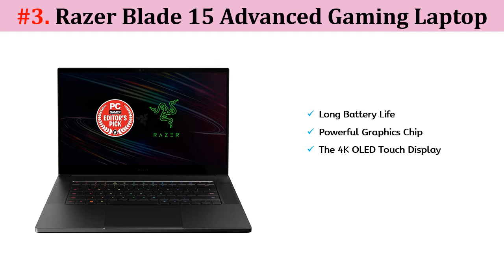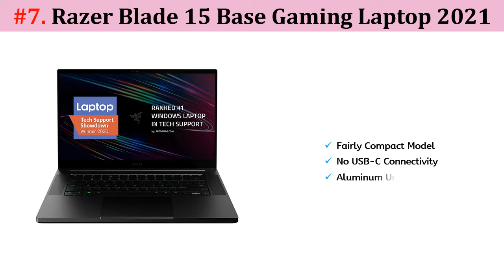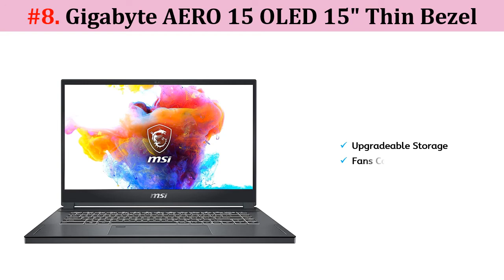✅ 10 Best OLED Laptops 2022 | List of Laptops with OLED Displays 🔥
10 Best OLED Laptops for 2022 | List of laptops with OLED displays:
In this video, we are sharing the best laptop with OLED display for 2022. The abbreviation "OLED" represents Organic Light Emitting Diode, which implies the LEDs in a presentation join a natural compound that enlightens because of an electric flow. So, the screens on these workstations produce an extremely great visual experience, with energetic tones and profound blacks, and can be a lot lighter and more slender than a customary fluid gem show. We have made a shortlist of the best laptops with OLED display which is available right now on amazon.com.

👉Links below for buying guide:
#1. Dell XPS 15 7590
#2. Lenovo ThinkPad P53
#3. Razer Blade 15 Advanced Gaming
#4. Asus ZenBook Pro Duo
#5. Lenovo ThinkPad X1 Extreme
#6. HP Envy 15t OLED Touch
#7. Razer Blade 15 Base
8. Gigabyte AERO 15
#9. HP Spectre x360 13t
#10. HP Spectre x360

Amazon USA Special Program:
1. Amazon Baby Registry
2. The Drop Text Alerts
3. Amazon Business
4. Amazon Home Services
7. Amazon Prime Gifting (12-month)
8. Amazon Prime Gifting (3-month)
9. Amazon Prime Discounted Monthly Offering
12. Amazon Prime Student 6-month Trial
13. Amazon Wedding Registry
15. Audible Premium Plus Annual Membership
16. Audible Plus Membership
17. Gift of Audible 1-month Membership Plan
18. Gift of Audible 3-month Membership Plan
19. Gift of Audible 6-month Membership Plan
20. Gift of Audible 12-month Membership Plan
22. Kindle Unlimited 6- month Paid Membership
23. Kindle Unlimited 12- month Paid Membership
24. Kindle Unlimited 24- month Paid Membership
25. Prime Exclusives
26. Prime Gaming
27. Prime Wardrobe First Box Checkout
28. Personal Shopper
30. Amazon Kids+ Special Promotions
31. SNAP EBT Enrollment
32. Amazon Fresh Products
33. Pet Food & Supplies

amoled vs oled laptop, why don t laptops have oled displays, dell xps 15 oled, asus oled laptop, oled laptops 2021, oled laptop screen replacement,
oled laptop burn in, laptop with led display, hp oled laptop, asus oled laptop,
120hz oled laptop, 90hz oled laptop, apple oled laptop, oled laptop india,
120hz oled laptop, oled laptop price in india, oled laptop 2020, oled laptop screen, oled laptop display, oled laptop worth it, oled laptop burn in reddit,
samsung oled laptop, 4k oled laptop, dell oled laptop, best oled laptop,